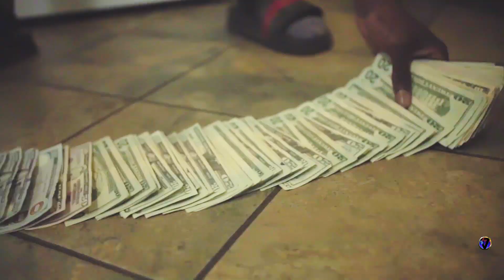$toney - Que Pasa (official video) shot x edited